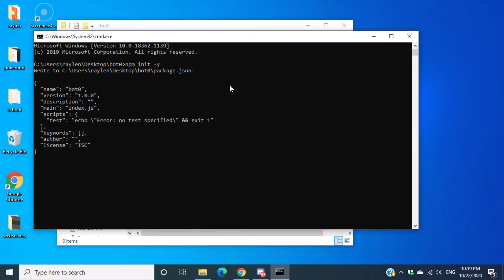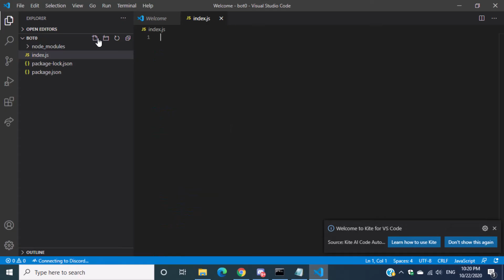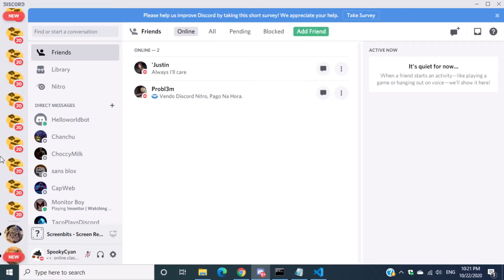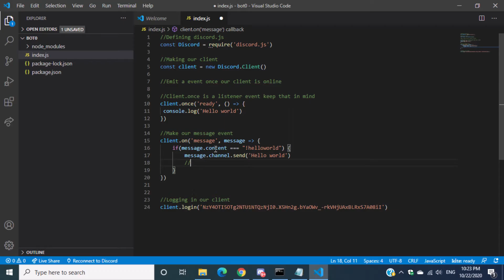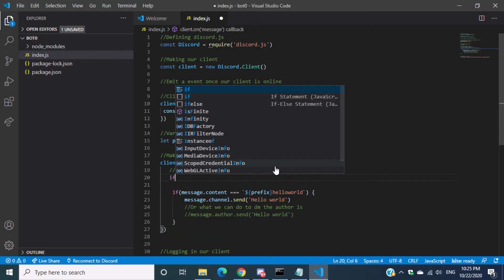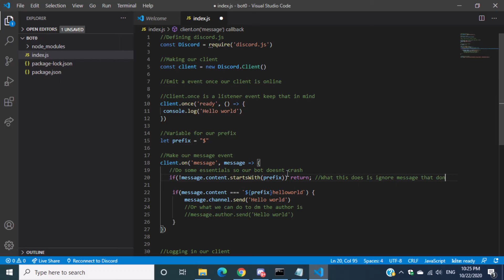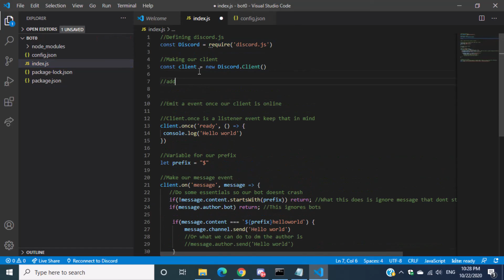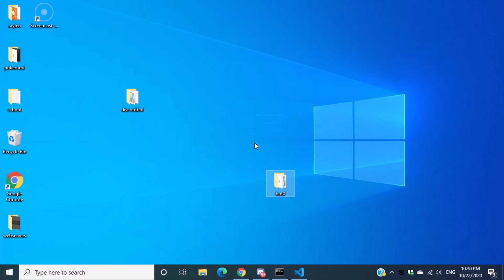Discord JS Tutorial Basics Episode 1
🌍API : shorturl.at/zCFO6

discord.js guide,
discord.js game bot,
discord.js google search,
discord.js glitch,
discord.js guild member ads,
discord.js help menu,
discord.js how to make a music bot,
discord.js heroku,
discord.js how to install quick.db,
discord.js hosting,
discord.js how to make a bot,
discord.js hyperlink,
discord.js image manipulation,
discord.js invite tracker,
discord.js instagram,
discord.js invite,
discord.js instagram command,
discord.js install,
discord.js inventory,
discord.js info command,
discord.js json,
discord.js json api,
discord.js join message,
discord.js join voice channel,
discord.js joke command,
discord.js join and leave,
discord.js join role,
discord.js json file,
discord.js kick,
discord.js kick command,
discord.js kick and ban,
discord.js kick and ban command,
discord.js ketv,
discord.js kiss command,
discord.js kick command with reason,
discord.js kick a user,
discord.js level system,
discord.js lockdown command,
discord.js leaderboard,
discord.js lavalink,
discord.js lockdown,
discord.js logging,
discord.js level system mongodb,
discord.js level bot,
discord.js mute command,
discord.js music,
discord.js moderation bot,
discord.js music bot 2020,
discord.js meme command,
discord.js music bot v12,
discord.js nickname command,
discord.js nuke bot,
discord.js nuke command,
discord.js nsfw command,
discord.js nodemon,
discord.js nitro,
discord.js node,
discord.js nitro boost,
discord.js oauth2,
discord.js on,
discord.js on reaction,
discord.js on user join,
discord.js on ready,
discord.js on message edit,
discord.js on bot join,
discord.js open source bots,
discord.js purge command,
discord.js ping command,
discord.js prefix,
discord.js poll,
discord.js permissions,
discord.js poll command,
discord.js pm2,
discord.js ping,
discord.js quick.db,
discord.js quick.db leaderboard,
discord.js quiz command,
discord.js queue,
discord.js quickstart,
discord.js quiz,
queue command discord.js,
discord.js music queue,
discord.js reaction,
discord.js rank card,
discord.js reaction collector,
discord.js random image,
discord.js reminder command,
discord.js role add,
discord.js random number,
discord.js snipe command,
discord.js selfbot,
discord.js sharding,
discord.js say command,
discord.js sqlite,
discord.js send message to specific channel,
discord.js status,
discord.js serverinfo command,
discord.js tutorial,
discord.js ticket system,
discord.js tutorial 2020,
discord.js ticket bot,
discord.js tutorial v12,
discord.js twitch live notification,
discord.js tic tac toe,
discord.js timed messages